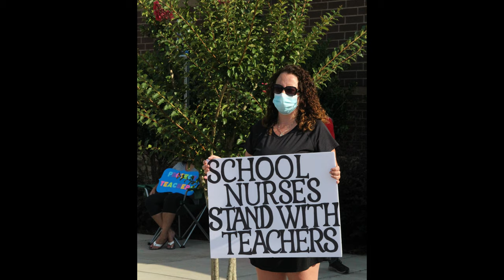PHOTOS: Protest Outside of Cherokee County Schools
Protesters gather outside of the Cherokee County School Systems meeting on the evening of July 16.